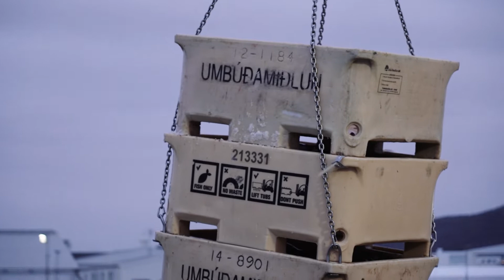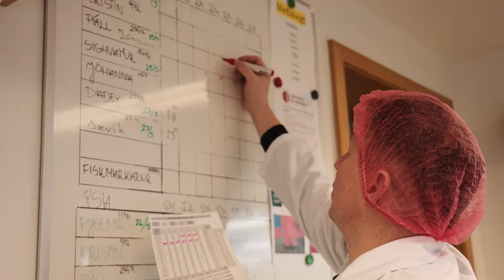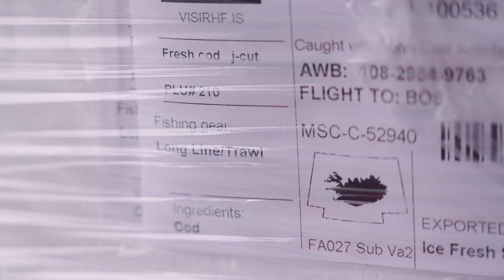Chain of Custody - Duurzame witvis